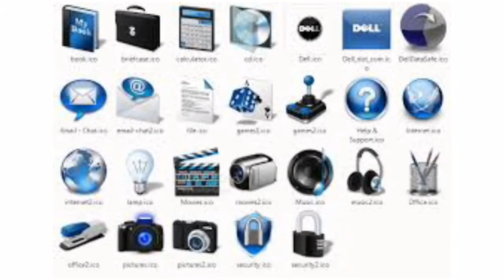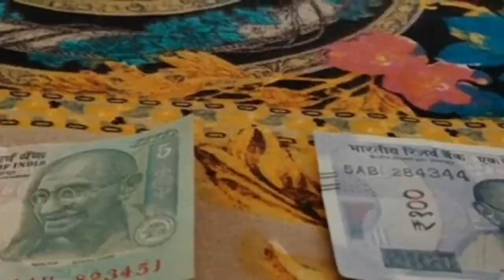DELL RECRUITMENT-2021 I IT SECTOR JOBS I TAMILNADU PRIVATE JOBS I FRESHERS JOBS I JOBS TAMIL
COMPANY NAME: DELL.

LOCATION: BANGALORE